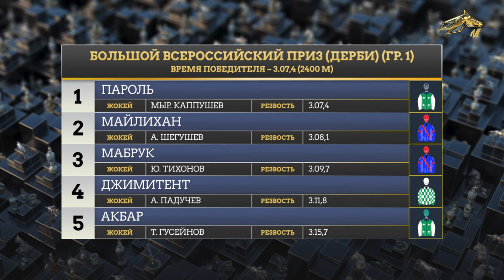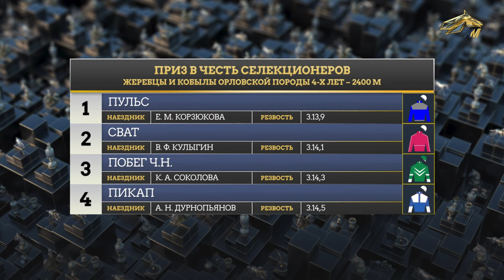POST EVENTUM. 12 августа 2024 года. 12:00